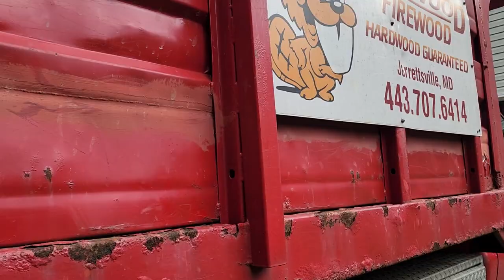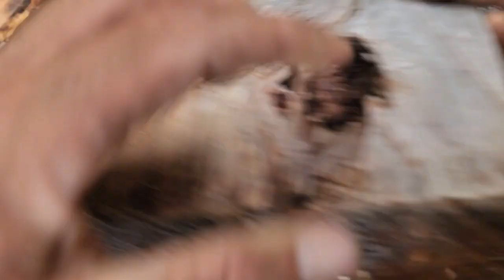Morning Wood 🪵🙌 firewood work I Need 4k watch hours.